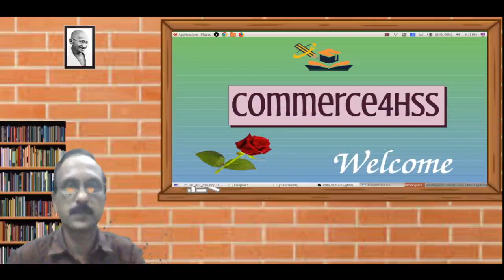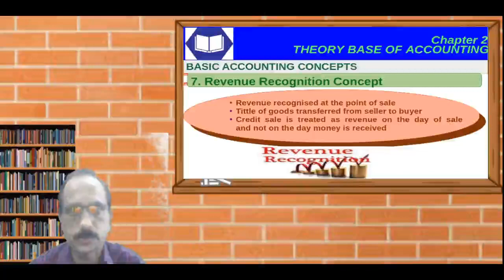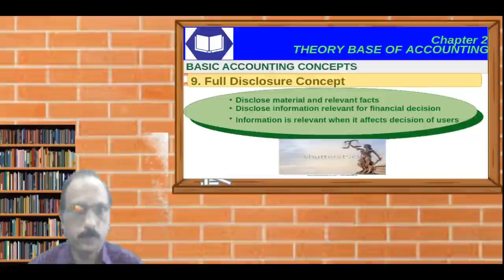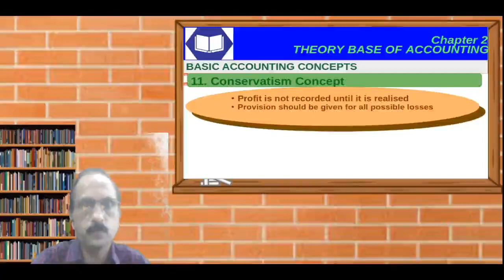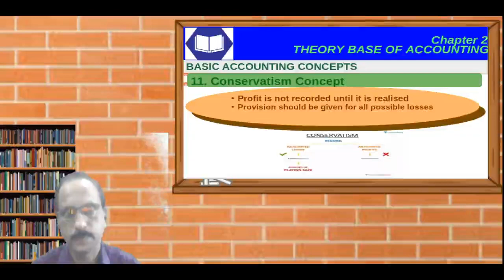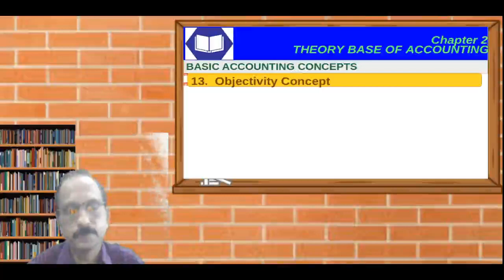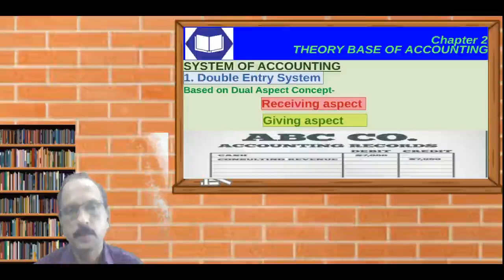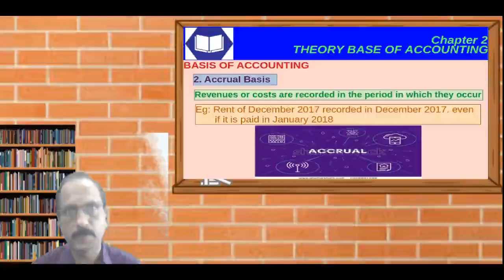XI Acc | Chapter -2 | Class - 02- Theorybase of Accounting | Part 2| Malayalam Tutorial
Class by Dr.Rajesh Babu.K.R This is the class for Theorybase of Accounting   of  XI Accountancy